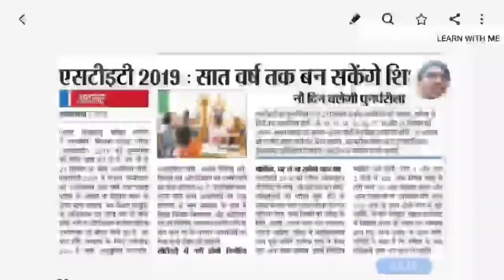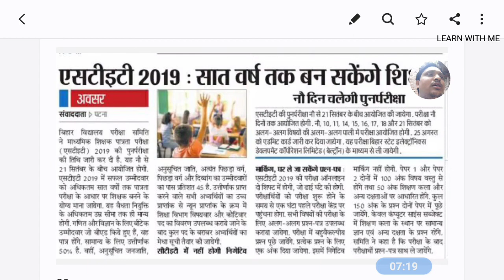जानिए कितने वर्षों तक STET के QUALIFYING CEETIFICATE की VALIDITY रहेगी?